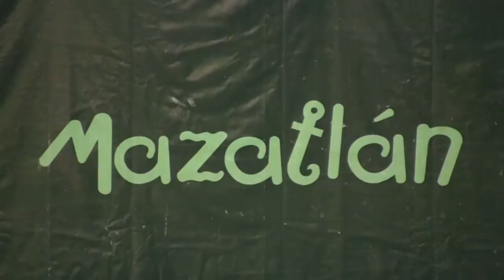ITF Women's Tennis Tournament El Cid Mazatlan Mexico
Women from all over North America came to El Cid Mazatlan Mexico to battle for the ITF professional tournament